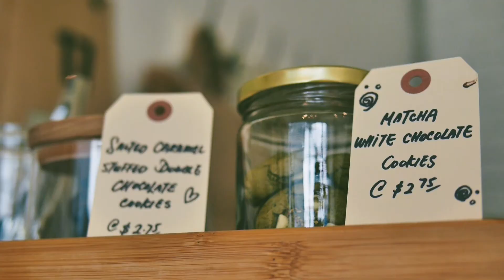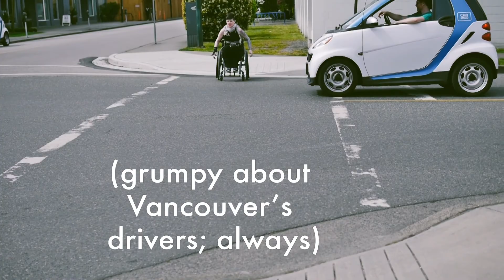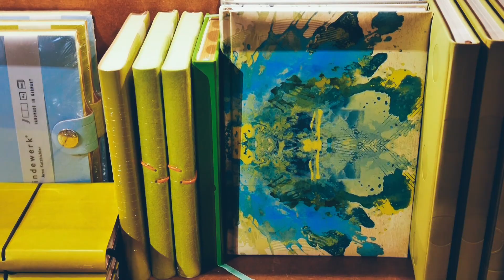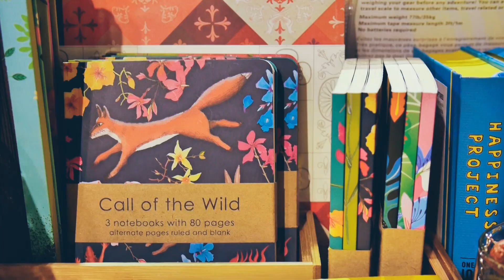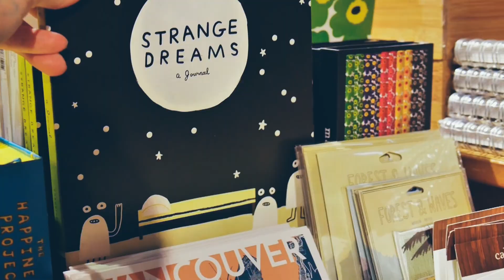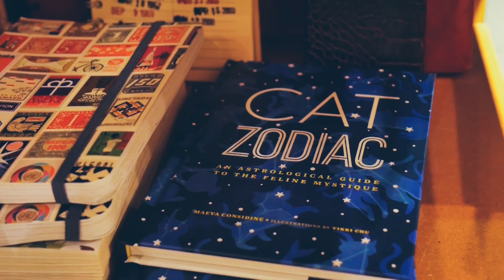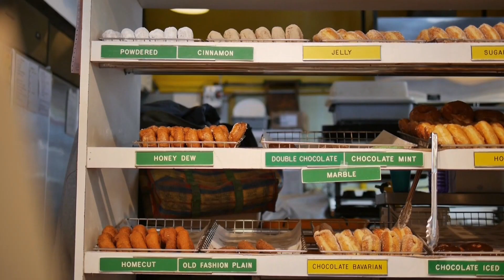VLOG: Coffee in Vancouver, Granville Island stationary shopping [PaperYa] | This is Cherry #1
My first real daily-style vlog! A tiny peek into a day in my life in Vancouver from morning time to getting coffee [Moving Coffee], rolling down to Granville Island and visiting my favorite stationary store (shop!). Part 1 of 2 because I got so carried away.
optimized for headphones / watch in 1080HD / [CC] available

I hope you enjoyed coming along with me. ≡(*′▽`)っ

Please let me know below or on Twitter when you do and I’ll credit you ♥(ˆ⌣ˆԅ)

Moving Coffee is a small husband and wife team in Vancouver, dedicated to ‘moving coffee forward’. Very small batch roasts, specially hand sourced and crafted in the small space they share with their friends Innocent Coffee - the Taste and See shop. (Innocent Coffee serve during the week & Taste and See take over on the weekends).

Granville Island is a fantastic little spot that’s enjoyed by both tourists and locals, with so much to do and going on!

➽ Music ♫ꉂ (๑¯ਊ¯)σ

 Keep on being tough and living to your fullest, whatever that might mean for you!